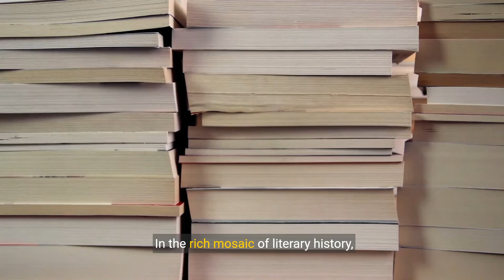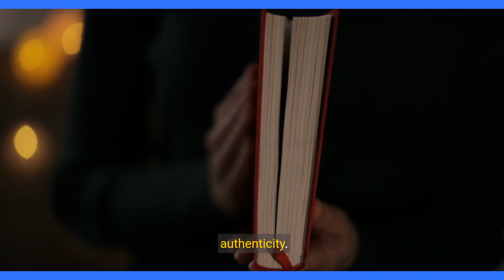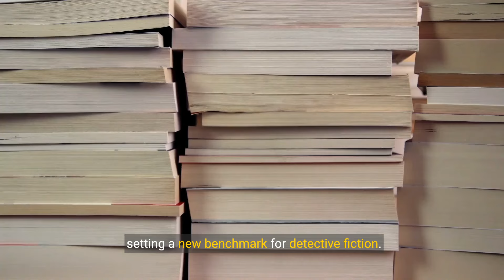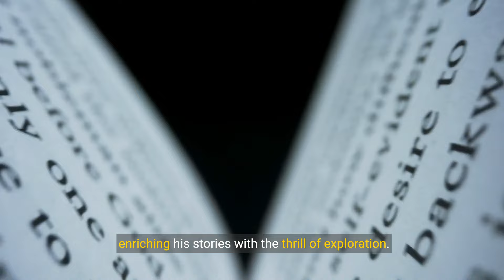The Man Beyond the Mysteries The Life of Arthur Conan Doyle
Arthur Conan Doyle was a prolific British writer born in 1859 and best known for creating the iconic detective Sherlock Holmes. He also wrote historical fiction, fantasy, poetry, and non-fiction works throughout his life. Doyle began his career as a medical doctor but soon turned to writing due to financial difficulties. His first major success was "A Study in Scarlet," which introduced Sherlock Holmes and his trusted assistant, Dr. John Watson. The character of Holmes became a cultural icon and appeared in several subsequent novels and short stories by Doyle. In addition to Sherlock Holmes, Doyle also wrote other successful series such as "The Lost World" about a group of adventurers exploring a prehistoric plateau and the Professor Challenger stories. He also dabbled in historical fiction with works like "The White Company" and "Sir Nigel." Doyle was a prolific writer, producing an estimated 41 novels and over 50 short story collections. He also had a keen interest in spiritualism and the occult, which led him to investigate various supernatural phenomena. This interest culminated in his "History of Spiritualism" and other works on the subject. Throughout his life, Doyle faced personal tragedy with the loss of his son Kingsley to scarlet fever in 1897 and the death of his wife Louise Hawkins in 1906. He remarried in 1907 to Jean Leckie, a widow from Falkirk, Scotland. Doyle passed away in 1930 at the age of 71